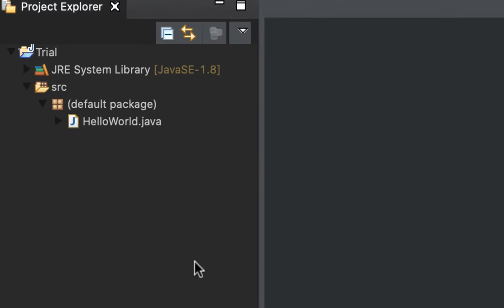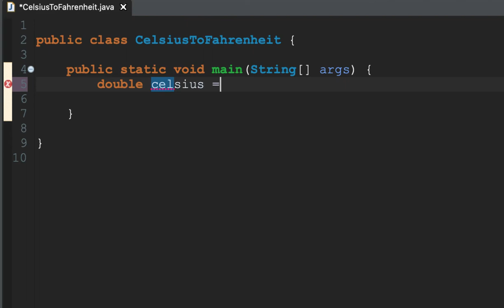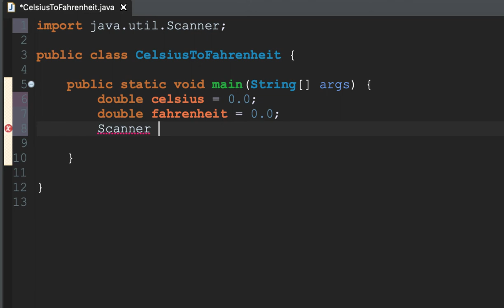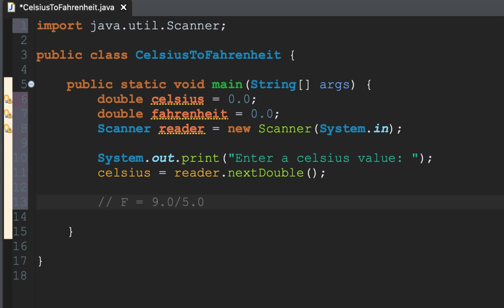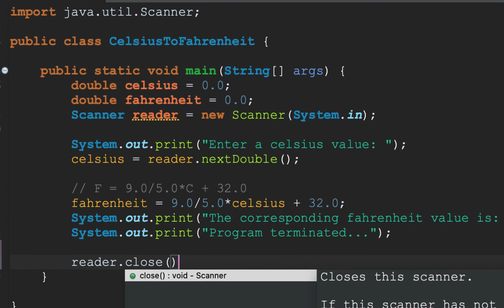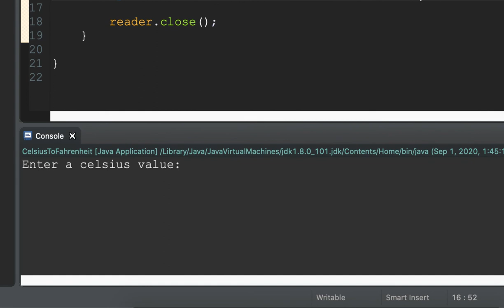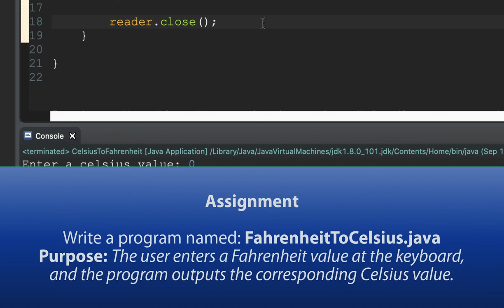CelsiusToFahrenheit.java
This video lesson will guide you through the process of writing a java program where the user inputs a Celsius value from the keyboard, and the program converts and outputs (to the console window) the corresponding Fahrenheit value.